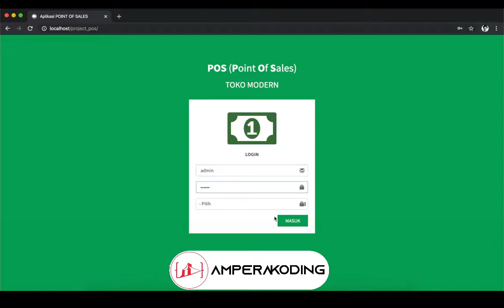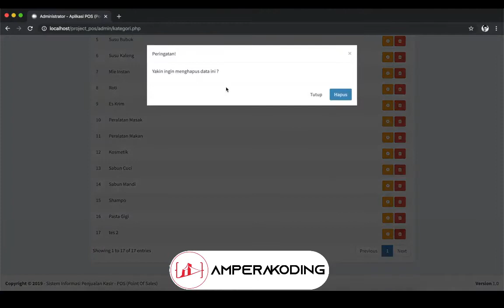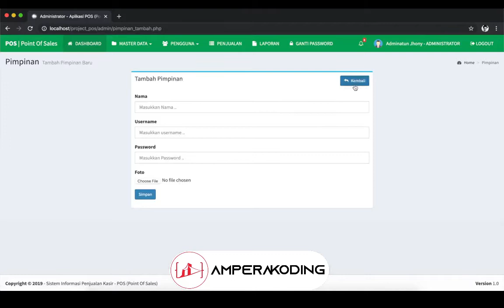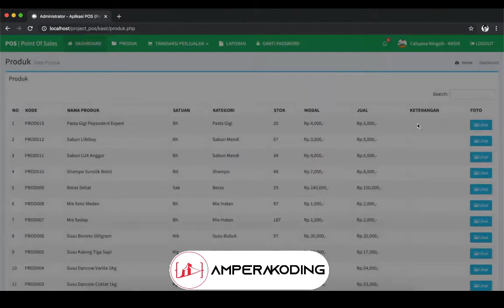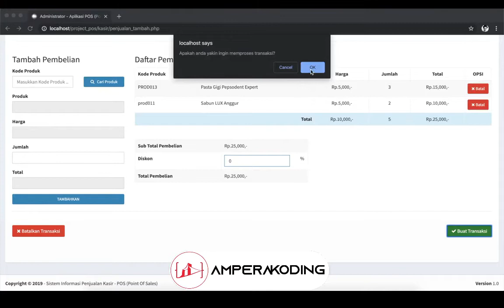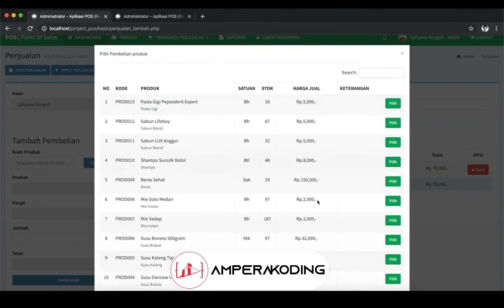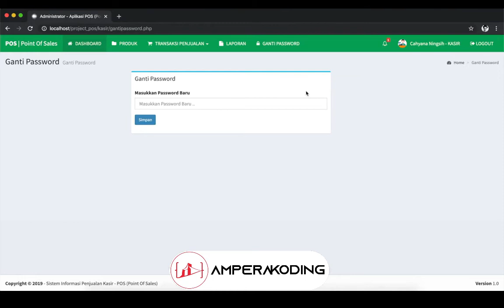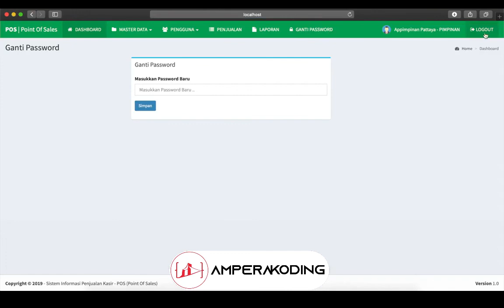Source Code Sistem Informasi Penjualan Kasir Point Of Sales POS PHP MySQLi & Ajax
Source Code Sistem Informasi Penjualan Kasir Point Of Sales (POS) PHP MySQLi & Ajax – Sistem Informasi Point Of Sales atau yang disingkat dengan POS adalah sistem informasi/aplikasi penjualan. yang dibuat dengan tujuan dapat mempermudah proses transaksi pembelian.